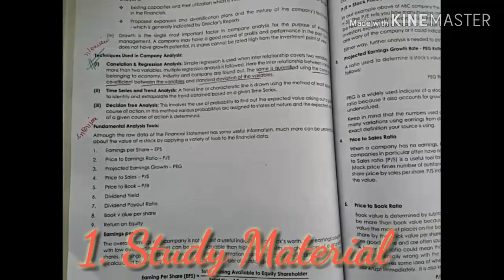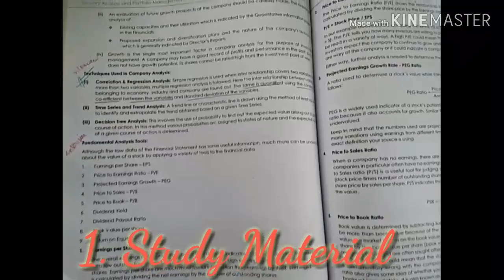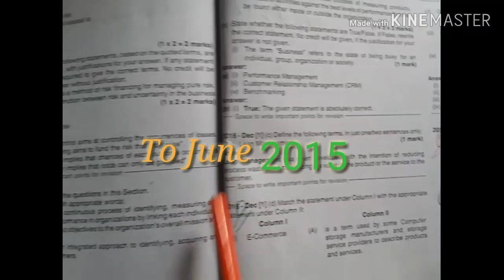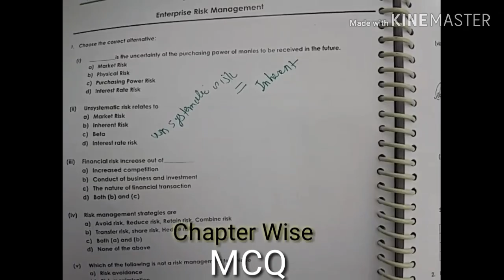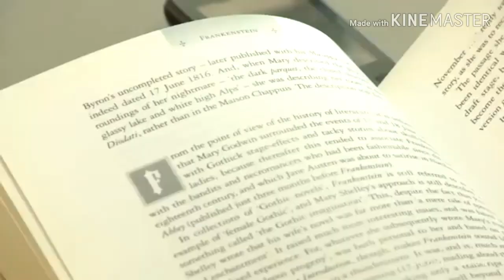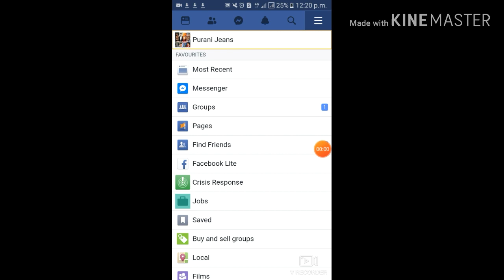CMA MCQ Questions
All u need to know for MCQ and my experience over MCQ for Study